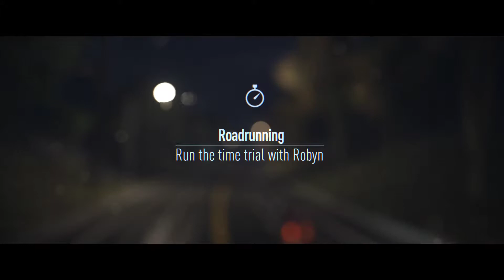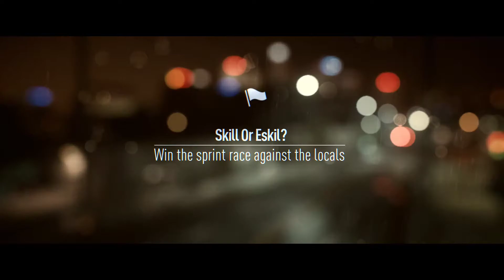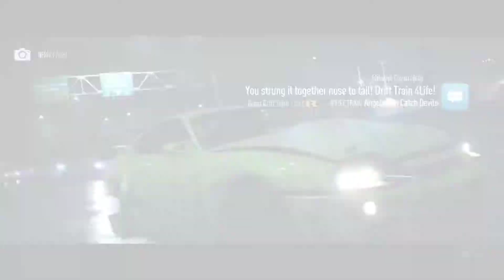Need For Speed 2015 (PC) - Crew Missions